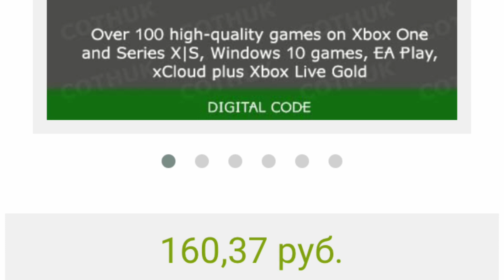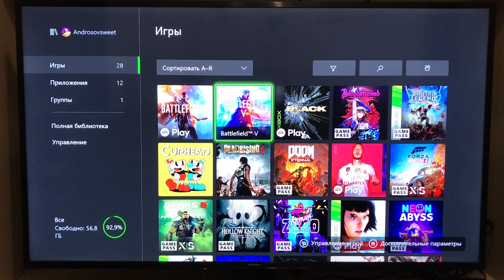Game Pass на Xbox Series X/Series S и Xbox One (Во что поиграть?)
Разбираем Game Pass во что стоит поиграть на Xbox Series X/Series S и Xbox One.